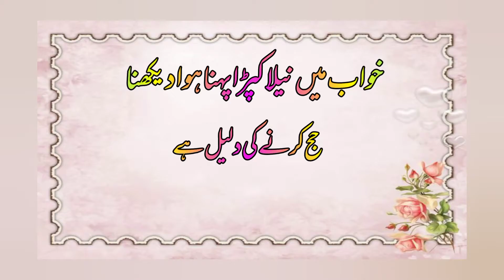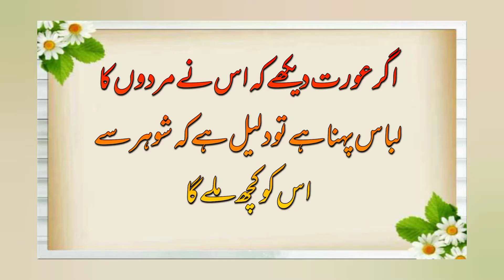Khawab main Kapra Dehkna#Khawabon ki tabeer#EMAN Alvi Officaial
Khawab kapra Dehkna#Dehkna#خواب میں خون میں لتھڑا کپڑا دییکھنا
EMAN Alvi Offical